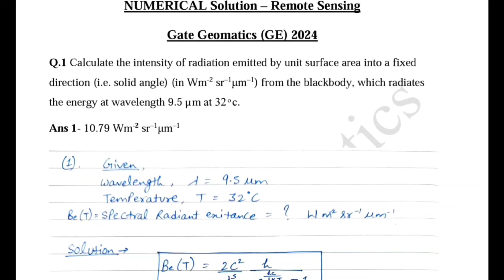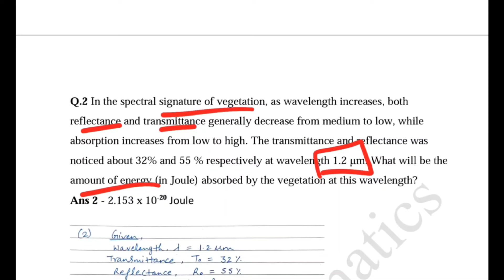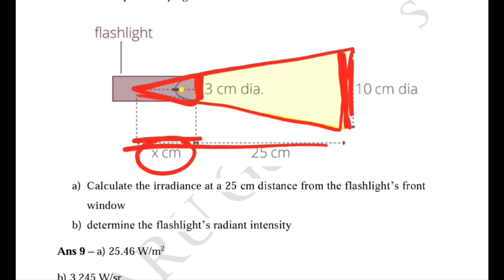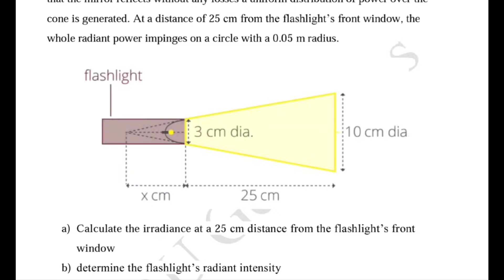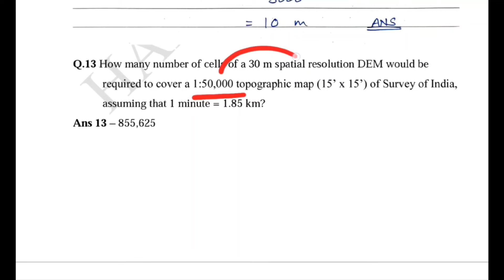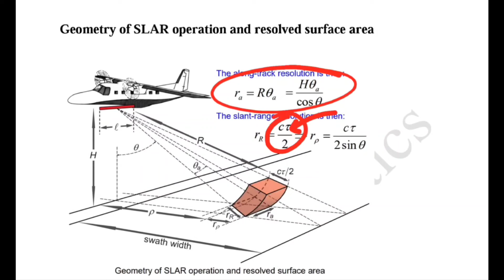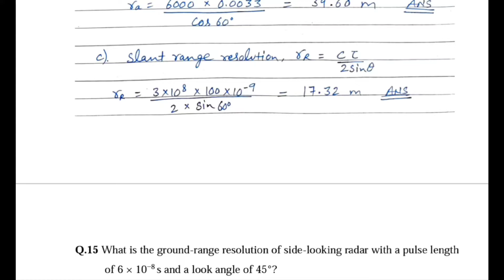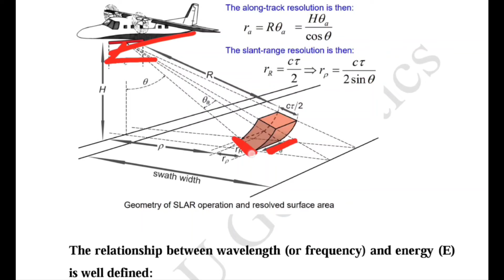Gate Geomatics GE| Assignment 2| NUMERICALS with SOLUTION| Remote Sensing| Platform| Sensors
This video includes the solution of numericals related to Remote sensing, platforms and sensors. It has most important questions with solutions related to plancks radiation law, spectral reflectance curve, number of cells and pixel values, stefan-boltzmann law, Wein's displacement law, computer memory,  swath and spatial resolution, irradiance, radiant intensity, important radiometric terminologies, frequency, SLAR, antenna horizontal beamwidth, azimuth resolution and slant range resolution.

remote sensing
remote sensing
gis softwares